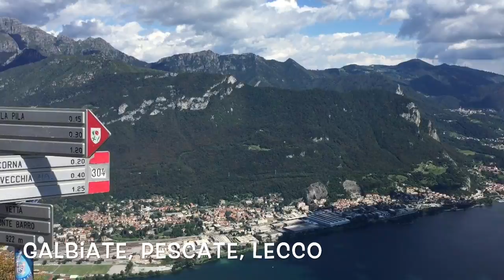Monte Barro | Galbiate, Norte da Itália